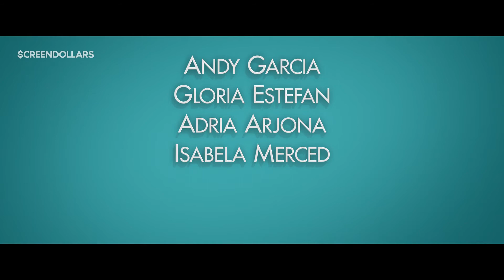Father of the Bride (2022) | Trailer 1 | Screendollars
A father's coming to grips with his daughter's upcoming wedding through the prism of multiple relationships within a big, sprawling Cuban-American clan.

Distributor -
Rating - PG-13
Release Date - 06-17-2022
Cast - Adria Arjona, Isabela Merced, Andy Garcia
Director - Gary Alazraki
Genres - Comedy, Drama, Fantasy